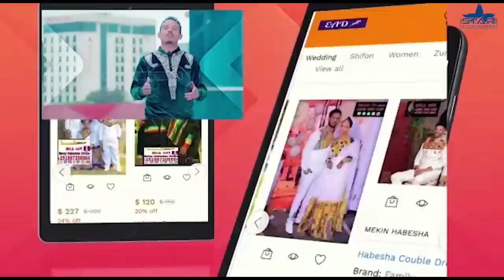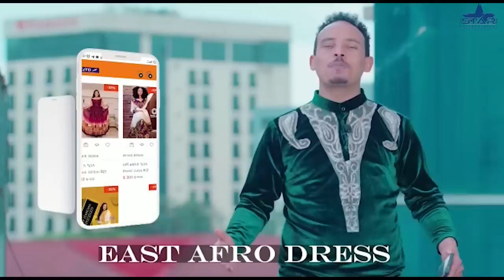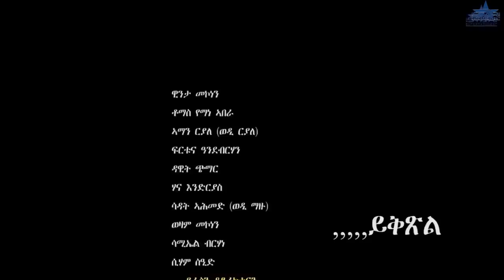New Eritrean Series Movie 2023 - ወዝቢ 26ክፋል // wezbi- Part 26 by Sadat Ahmaed (Wedi mazu)